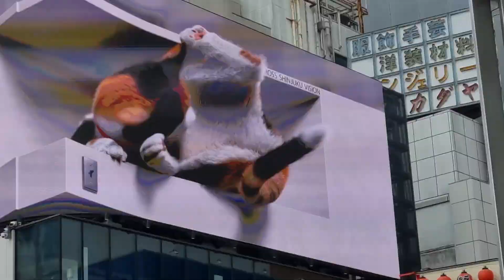17. Oktober 2024